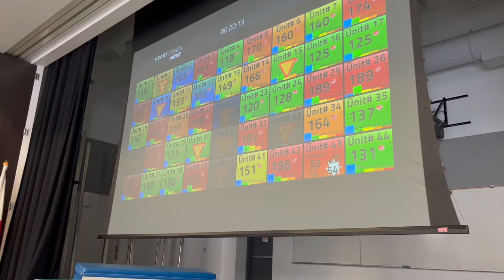Heart Zones Gets Kids MOVE-ing!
Check out this clip of Heart Zones from Austin Olson, PE Teacher at Pacific Trails Middle School